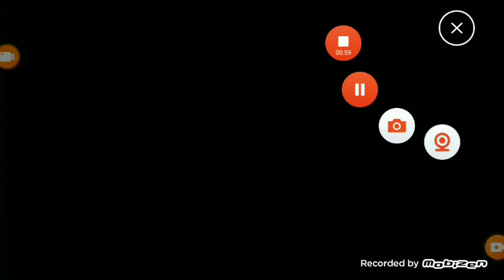SpongeBob Squarepants Music Aloha Bikini Bottom High Pitch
Plays In
Married To Money
Sandy's Nutmare (title card)
Fun Sized Friends (title card)
Sandy Help Us (title card)